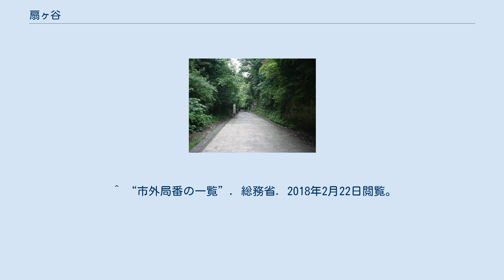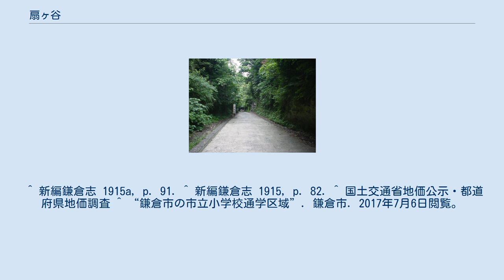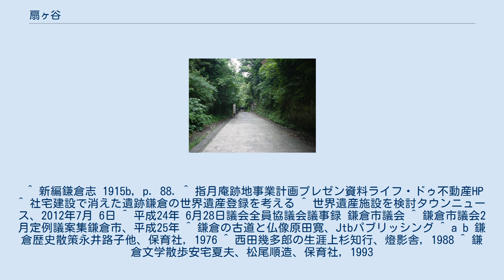扇ヶ谷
日本 」 神奈川県 」 鎌倉市 」 扇ガ谷 扇ヶ谷（おうぎがやつ）は、神奈川県鎌倉市鎌倉地域にある大字。
扇が谷・扇谷とも書く。
現行行政地名は扇ガ谷一丁目から扇ガ谷四丁目。
 かつては相模国（廃藩置県後は神奈川県）鎌倉郡に所属し、扇ヶ谷村と呼ばれていたが、明治22年（1889年）に鎌倉郡7番組9ヶ村が合併するに伴って東鎌倉村の大字となった。
その後、周辺市町村との合併統合を経て鎌倉市の大字となり今に至る。
 扇ガ谷はJR横須賀線の鎌倉駅から北鎌倉駅間の線路沿いの山際一帯の地名である。
東を雪ノ下、西を佐助、南を御成町・小町、北を山ノ内と接し、飯盛山、源氏山（初名は武庫山、このほか亀谷山とも呼ぶ）などの丘陵が周辺を囲み、中心部谷戸にある亀ヶ谷坂を経て北鎌倉方面とつながる。
地域内を扇川と呼ばれる小さな小川が横須賀線に沿って流れる。
地名の由来は、鎌倉十井の一つ「扇の井」（現在の扇ガ谷3丁目）に因んだもので、扇ヶ谷は上杉定正の旧邸で英勝寺の地で、亀ヶ谷（かめがやつ）の地内の一地名とある（新編相模国風土記、新編鎌倉志）。
もともとこの地は亀谷と呼ばれ、鎌倉幕府の記録書である『吾妻鏡』には亀谷（亀ヶ谷）の地名のみ登場（初見は治承4年(1180年)10月7日）し扇ヶ谷は出てこない。
亀ヶ谷は鶴ヶ岡に対する対語、もしくは谷戸の中心部にある亀ヶ谷坂（『亀がひっくり返るほど急な坂』の『亀返り坂』の転訛という説）に由来すると云われ、この地は源家父祖伝来の地であった。
源頼朝は鎌倉に入るとまず父・義朝を偲んで義朝邸があった亀ヶ谷を訪れ、後にここに北条政子が亀谷山寿福寺を建立した。
扇ヶ谷の地名は室町時代にこの地に住んだ上杉定正が『扇谷殿』と称されてから扇ガ谷の地名が一般的になり、亀ヶ谷の呼び名は廃れた。
 扇ヶ谷自体で谷戸となっているが、扇ヶ谷を取り巻く山々は入り組んだ地形を持ち、地域全体には支谷が多い。
泉ヶ谷、清水ヶ谷、清涼寺ヶ谷、藤ヶ谷、多宝寺ヶ谷など多数の谷戸の総称として亀ヶ谷や扇ヶ谷は呼ばれている。
現在は横須賀線によって地域は東西に分断されている。
 住宅地の地価は2017年（平成29年）1月1日の公示地価によれば扇ガ谷1-1-5の地点で38万1000円/m2となっている。
鎌倉市内で最も地価が高い。
 2018年（平成30年）1月1日現在の世帯数と人口は以下の通りである。
 もともと現在の寿福寺のある付近は源頼義以降、源家が鎌倉に持った屋敷の跡であり、源義朝や源義平もこの地に住んだという。
また、こうしたことから記録によれば扇ヶ谷には鎌倉幕府の要人たちが多く住んだ。
このため地域内には寺社や旧跡が多い。
 室町時代に上杉定正の屋敷があり、定正は「扇ヶ谷殿」と呼ばれていた。
近代になって、政財界人の別荘地として人気になり、三菱の創業者・岩崎家などの屋敷が建った。
2004年には、旺文社創業者の赤尾好夫が設立したセンチュリー文化財団の館長宅を建設するに当たり、無量寺跡と思われる遺跡の調査が行なわれた。
2012年に同財団が15億円の助成金と土地約2500坪を市に寄付し、隣接する赤尾家の別の土地約2000坪を市が購入する形で、世界遺産関連施設の建設計画が進められている。
 ^ “平成28年（2016年）版鎌倉の統計”. 鎌倉市. 2018年2月22日閲覧。
 ^ a b “鎌倉の人口と世帯数（地域・町丁・字別）”. 鎌倉市 (2018年1月26日). 2018年2月22日閲覧。
 ^ 新編鎌倉志 1915a, p. 91. ^ 新編鎌倉志 1915, p. 82. ^ 国土交通省地価公示・都道府県地価調査 ^ “鎌倉市の市立小学校通学区域”. 鎌倉市. 2017年7月6日閲覧。
 ^ “鎌倉市の市立中学校通学区域”. 鎌倉市. 2017年7月6日閲覧。
 ^ 新編鎌倉志 1915b, p. 88. ^ 指月庵跡地事業計画プレゼン資料ライフ・ドゥ不動産HP ^ 社宅建設で消えた遺跡鎌倉の世界遺産登録を考える ^ 世界遺産施設を検討タウンニュース、2012年7月 6日 ^ 平成24年 6月28日議会全員協議会議事録 鎌倉市議会 ^ 鎌倉市議会2月定例議案集鎌倉市、平成25年 ^ 鎌倉の古道と仏像原田寛、Jtbパブリッシング ^ a ...